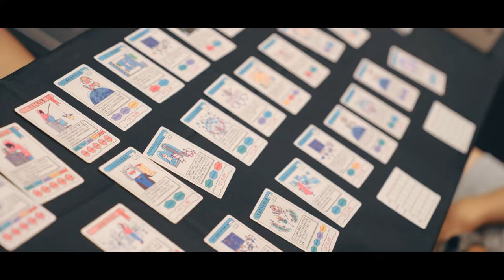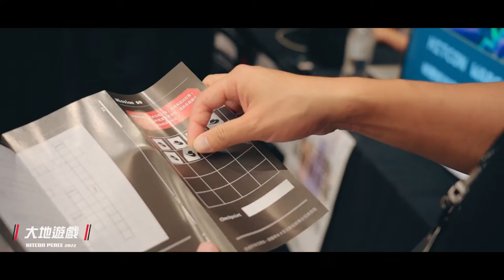閉幕前回顧｜HITCON PEACE 2022